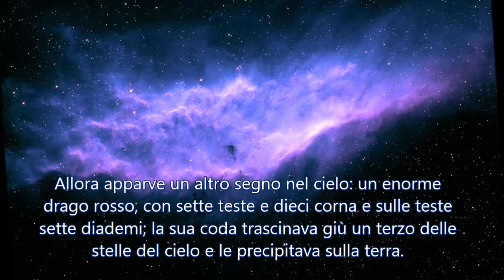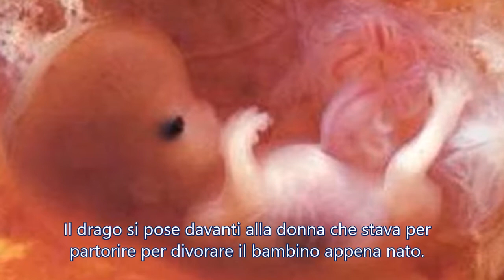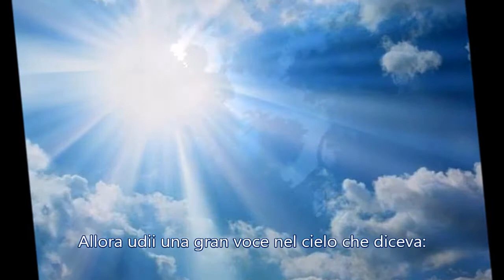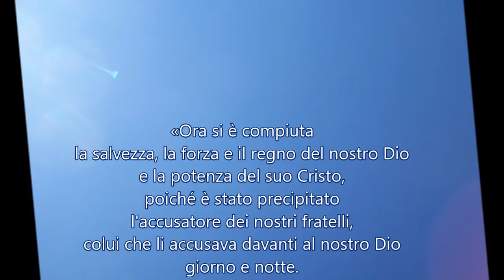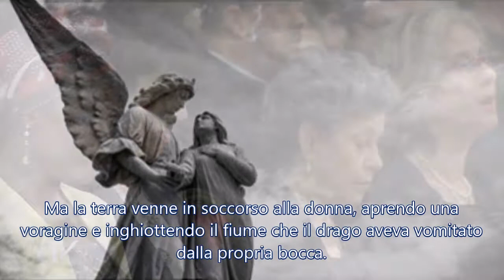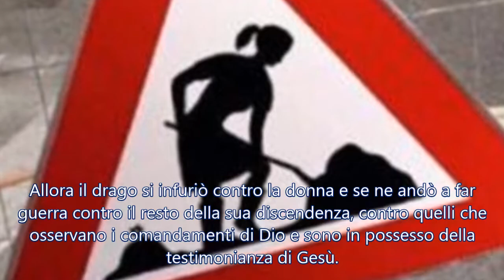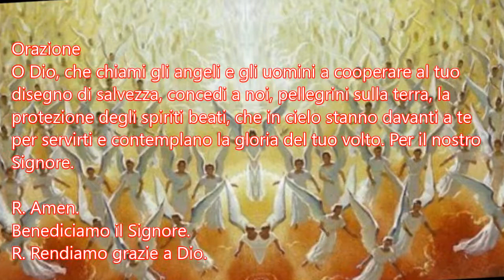Combatimento di Michele con il drago APOCALISSE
Allora il drago si infuriò contro la donna e se ne andò a far guerra contro il resto della sua discendenza, contro quelli che osservano i comandamenti di Dio e sono in possesso della testimonianza di Gesù. APOCALISSE